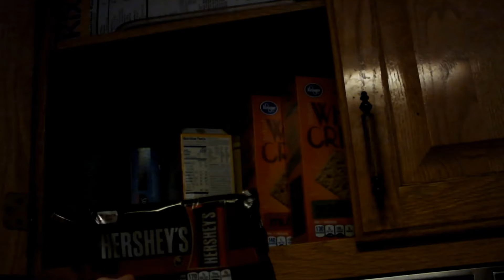EYE SMALL CONFUSION! Skylanders Fails #7!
Yes! SkyFails are back! In this episode, when I wake up I go to get a snack, and accidentally put Eye Small back in the refrigerator! Twitter, Instagram, MERCH and MORE BELOW!
USkylandersA On The Web!

READ THIS ►
READ THIS ►
2015 United Skylanders America™